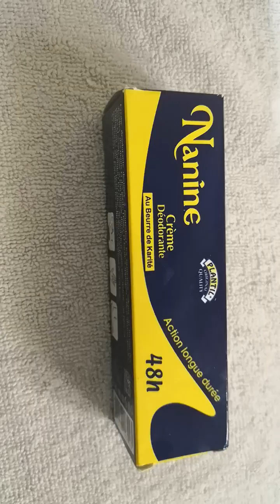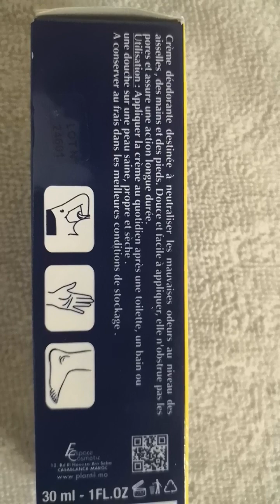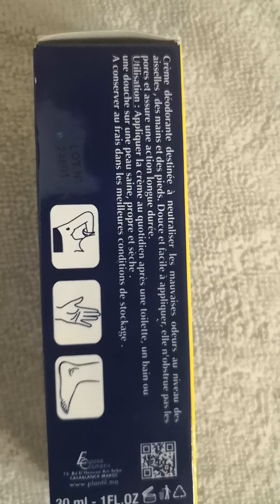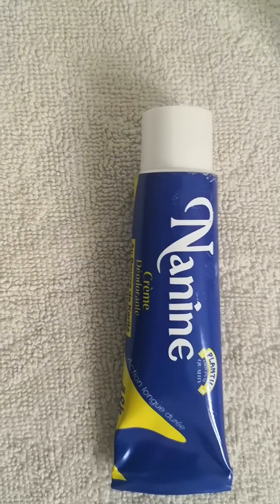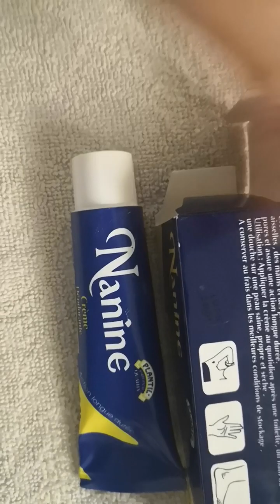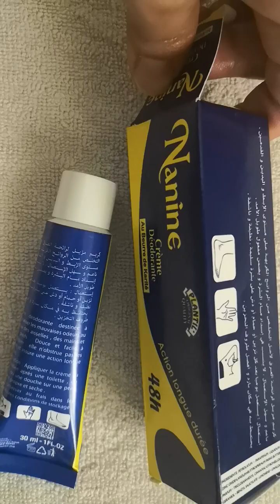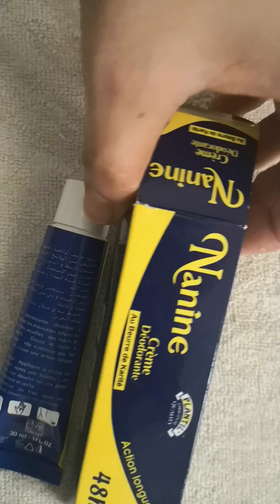nanine déodorant نانين مزيل العرق